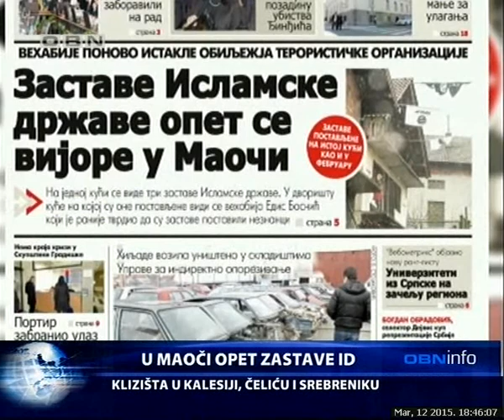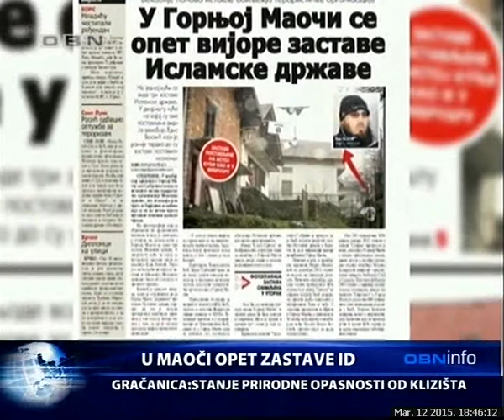OBN INFO 12 03 2015 1